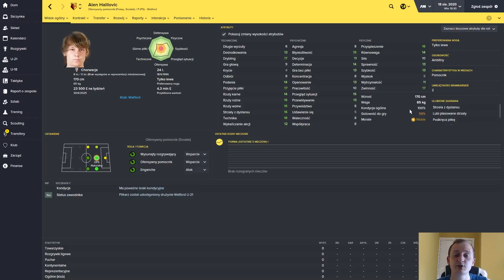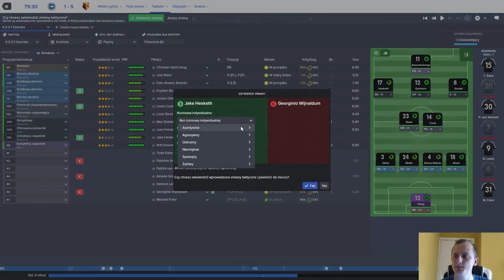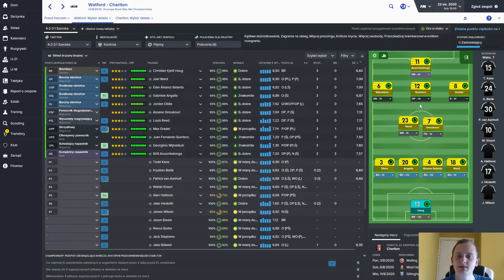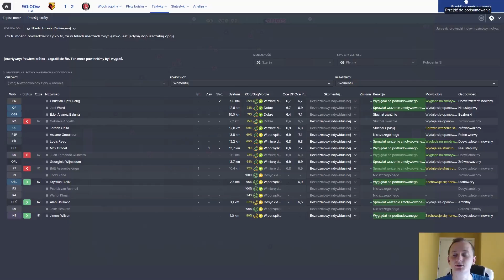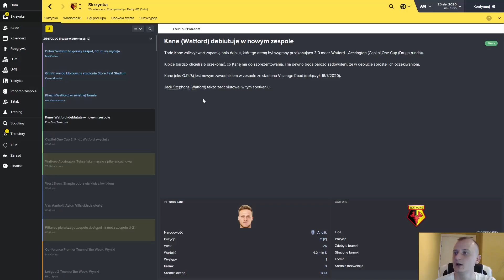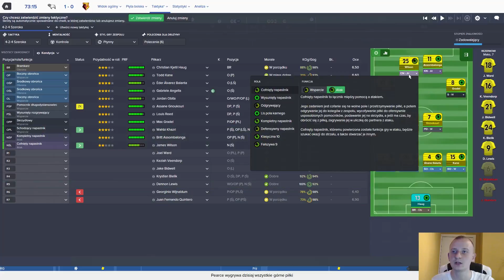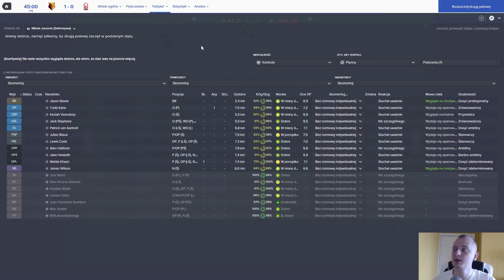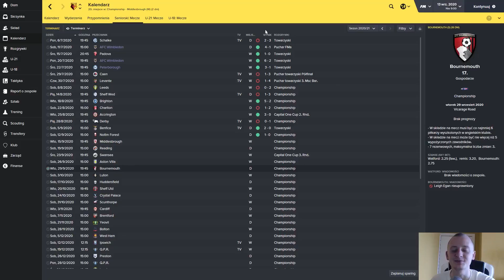FM 2016 | EU Pentagon Challenge! [#72] Niewykorzystane okazje się... ?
Zagrajmy w Football Manager 2016 oczywiście po Polsku!